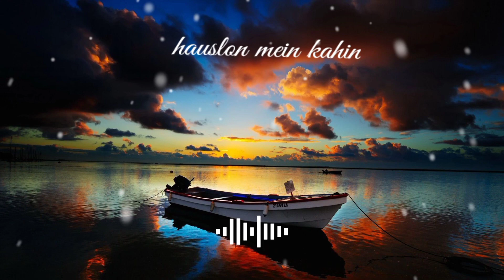Chahato ka maja faslo me nehi❤||Hinde song||Song whatsapp status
𝐔𝐒𝐄 𝐇𝐄𝐀𝐃𝐏𝐇𝐎𝐍𝐄 🎧𝐓𝐎 𝐁𝐄𝐓𝐄𝐑 𝐄𝐗𝐏𝐄𝐑𝐈𝐀𝐍𝐂𝐄

4k full screen Whatsapp status
4k status
4k Whatsapp status
4k status full screen sad
Full screen status
WhatsApp Statusfull Screen
Miss you
I miss you
Miss you 4k full screen status
miss you status
Miss you 4k status
Missing status
Lo-fi
Lo-fi Mix 4k status
broken boy
Lo-fi remix status

Under section 107 Of The Copyright act  1976 allowance Is Made for Fair use for purpose such as criticism comment News reporting, reaching scholarship,And research,fair use is a use Permitted by copyright statute that Might otherwise be infringing.non profit educational or personal use Tips the in favor of fair use.